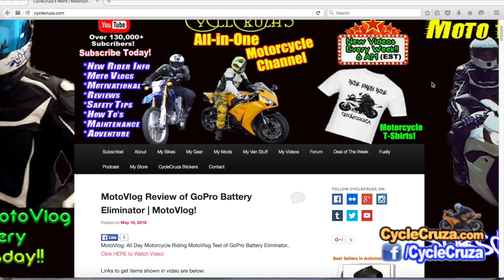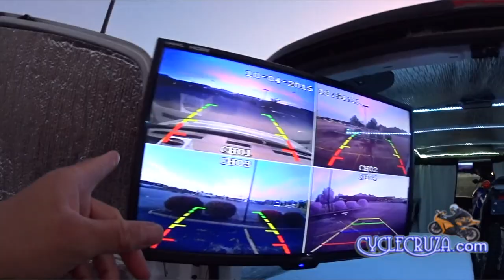Amphibious Motorcycle Rides on Land and Water! Fun Vehicles! | MotoVlog